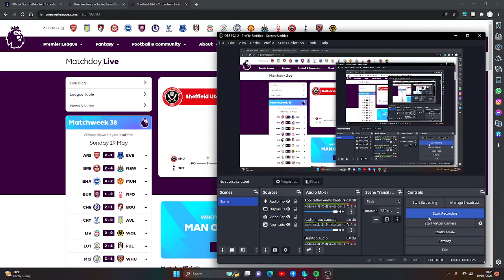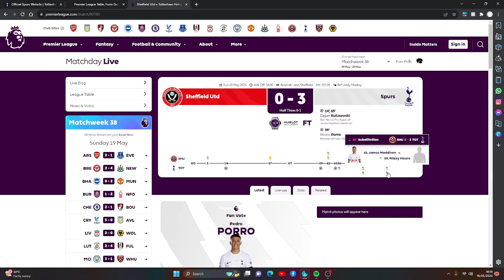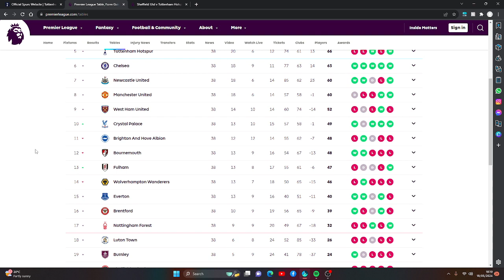MATCH REACTION: SHEFFILED UTD 0-3 SPURS! 'EUROPEAN NIGHTS ARE BACK FOR 24/25'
WATCH MOST RECENT MATCH REACTION HERE AS SPURS END OFF IN STYLE TO SECURE 5TH AND UEFA EUROPA LEAGUE FOOTBALL!